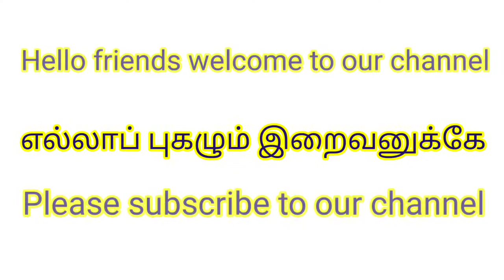எல்லாப்புகழும்இறைவனுக்கே Skin glowing oil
How to prepare Skin glowing oil
எல்லாப் புகழும் இறைவனுக்கே